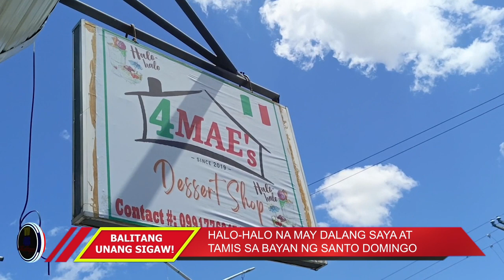HALO-HALO NA MAY DALANG SAYA AT TAMIS SA BAYAN NG SANTO DOMINGO | TV48 STATION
HALO-HALO NA MAY DALANG SAYA AT TAMIS SA BAYAN NG SANTO DOMINGO

Gusto mo ba ng sweet bukod sa lambing ng kasintahan mo, punta ka muna rito sa Santo Domingo bili ka ng Halo-halo na kasing tamis ng pagmamahal niya para sayo at para na rin lumamig ang mainitin mong ulo.

Kilala ang mga Pilipino sa pagiging mahilig sa matatamis, sa probinsya ng Nueva Ecija sa bayan ng Santo Domingo mayroong isang kainan na pinipilahan at pinagkakaguluhan na itinatag noong taong 2019 ito ang 4 Mae's kung saan ang business name nito ay mula sa apat na anak nina Mr Rolan at Wina Mercado na kapwa may Mae lahat sa pangalan. Sa kasalukuyan, mayroon na itong apat na branch.

Ito ay isang tindahan na puros matatamis ang bilihin, ilan nga sa kanilang mga menu ay ang leche plan na mabibili lamang sa halagang 3-100, sa halagang 200 mayroon kanang buy 1 take 1 na Graham de leche, beat the heat kasama ang ice candy na sulit at ang star ng lahat ang kanilang Halo-Halo na siguradong hindi lang mata mo ang mabubusog maging ang iyong tiyan. Sa dami ng sahog, ube at leche plan na sinamahan pa ng espesyal na ice creamy sulit ang 75 pesos mo. Presyong pangmasa pero dekalidad ang lasa.

Sa larangan ng pagkain hindi talaga magpapahuli ang mga Pilipino. Pinatunayan lamang na ang pagkain ng matatamis talaga ang isa sa mga hilig at nakakapagpasaya sa mga Pilipino. Hanggang sa muling pagtuklas mga ka sweetizens.